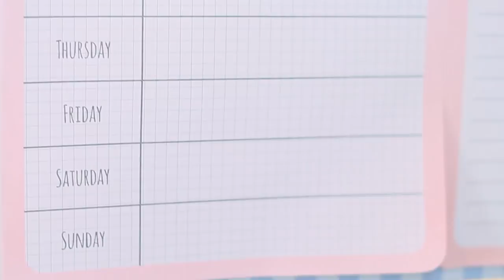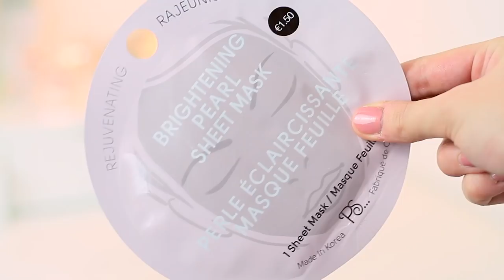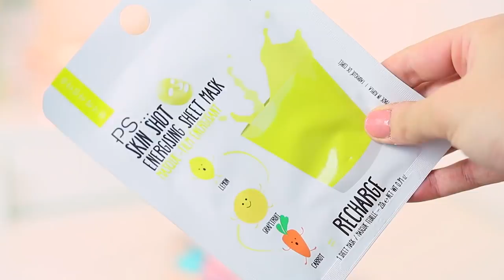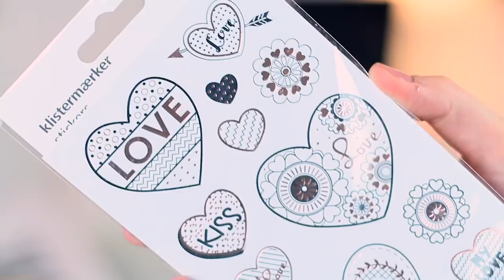SHOPPING DA PRIMARK!!!